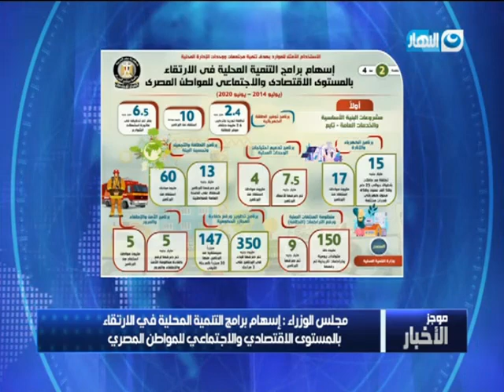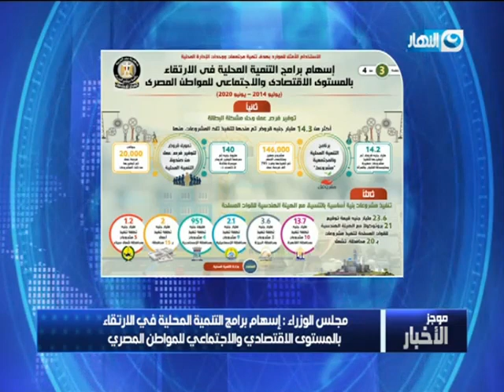موجز أخبار الثالثة عصرًا يوم 24 يونيو